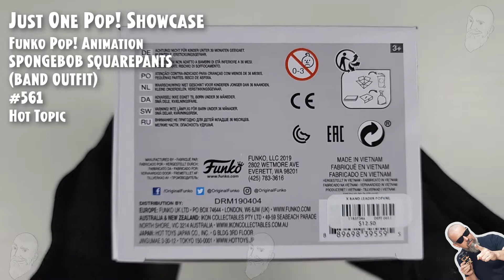Funko Pop SpongeBob SquarePants (Band Outfit) - 561 - Hot Topic // Just One Pop Showcase